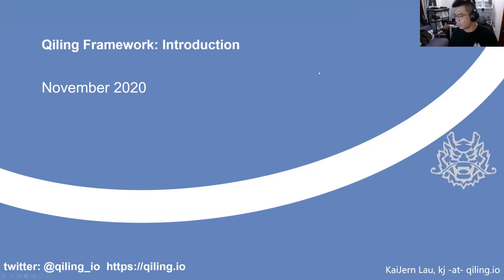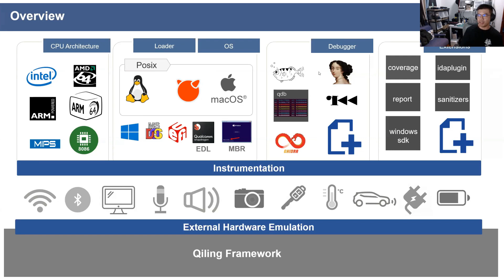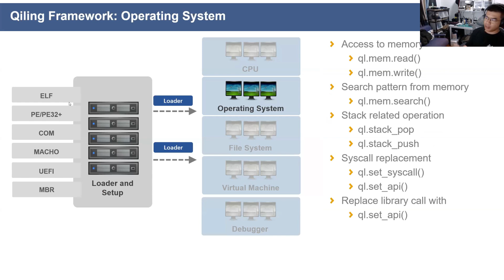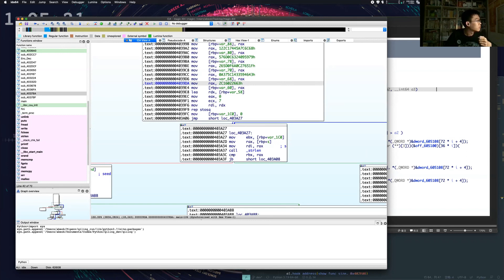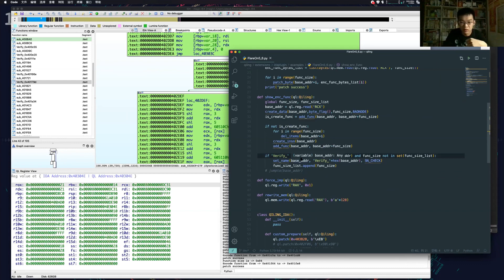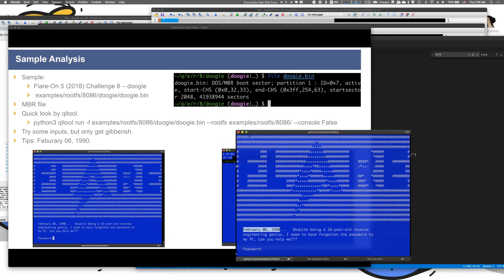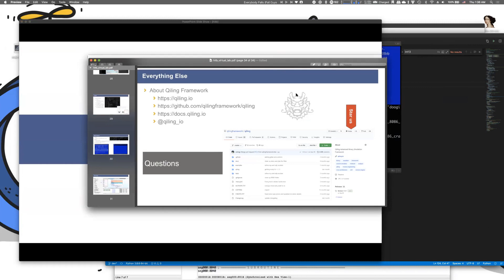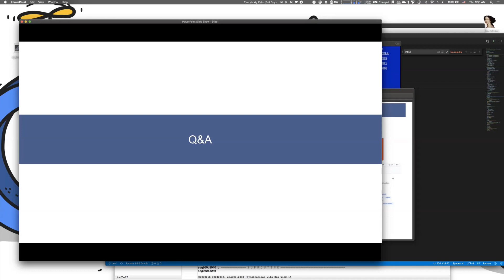HITBCyberWeek D1 LAB - Qiling Framework with IDA Pro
Qiling Framework is a sandbox emulator framework with a rich set of Python APIs to enable highly customizable analysis tools built on top.

Using emulator technology inside, our engine can run the executable binary in a cross-platform-architecture way, so we can analyze Windows PE files on Linux Arm64, IoT firmware based on Mips on MacOS, and so on.

In this lab we show you how to build your own fuzzers based on 1day bugs. We will discuss how we can use Qiling to work with IDA Pro, to combine the greatest static analysis tools with an emulation engine to archive cross platform and multi arch analysis. We also cover how we can dynamically analyze MBR binary (eg petya) with Qiling Framework.

KaiJern (xwings), is Lab Director of The ShepherdLab, of JD Security. His research topic mainly on embedded devices, hardware security, blockchain security, reverse engineering and various security topics. He presented his findings in different international security conferences like Blackhat, Defcon, HITB, Codegate, QCon, KCon, Brucon, H2HC and etc. He conducted hardware Hacking courses in various places around the globe. He is also the owner of hackersbadge.com, actively involved in Unicorn development and founder of Qiling Framework

Chen Xu Wu is a security researcher at the Shepherd Lab of JD Security. His research focuses on automated binary analysis. He was a speaker of BlackHat Asia 2020, China kanxue SDC 2020, HITB Labs 2020. He is also a core developer for Qiling Framework

Ziqiao Kong is a security researcher at the Shepherd Lab of JD Security. He has broad research interests in binary analysis, reverse engineering and code audit. He was awarded the Hall of Fame in GeekPwn 2019 and gave talks at BlackHat Asia2020 and China Kanxue SDC 2020. He also has papers to be published on top security conferences and works as an active contributor to several open-source projects including Unicorn and Qiling Framework